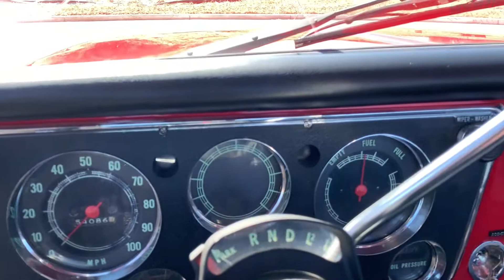1972 GMC Half Ton Pickup